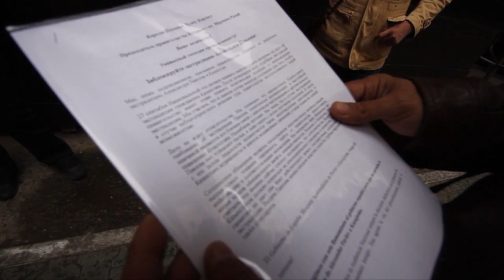Попытка гражданских активистов вручить петицию в консульство Испании / 1612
Гражданские активисты Казахстана пытались вручить обращение сотрудникам посольства Испании с просьбой не экстрадировать бывшего телохранителя Мухтара Аблязова Александра Павлова в Казахстан.